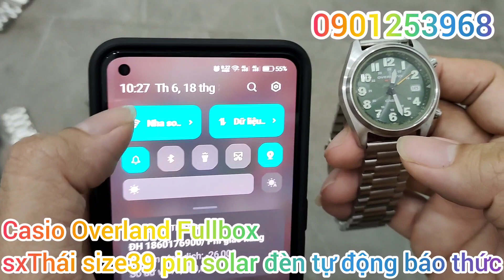Casio Overland Fullbox sxThái size39 in năng lượng đèn tự động báo thức lịch vạn niên đẹp zin